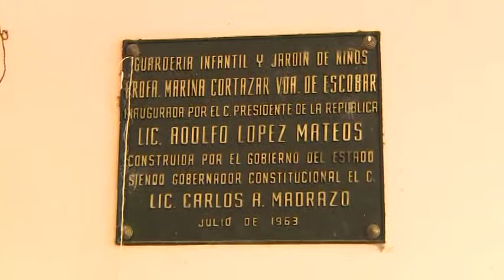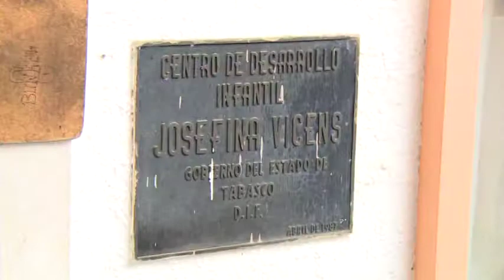Valora DIF daños en Cendis por las lluvias del frente frío número 12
Villahermosa, Tabasco, a 19 de noviembre del 2014

La presidenta del Consejo Ciudadano Consultivo del Sistema DIF Tabasco, Martha Lilia López Aguilera, realizó junto al coordinador de ese organismo, Ricardo Poery Cervantes Utrilla, un recorrido por los seis Centros de Desarrollo Infantil (Cendis), para valorar los daños que sufrieron por las intensas lluvias provocadas por el frente frío número 12.

Explicó que de manera general estos planteles no sufrieron mayores daños, pero existen particularidades que deben atenderse a fin de prestar el servicio que merecen los niños tabasqueños.

Señaló que existen recursos para buscar soluciones de manera temporal y los pequeños puedan seguir acudiendo a los Cendis, mientras se realizan trabajos necesarios:…

En el Cendi “José María Pino Suárez”, López Aguilera mencionó que existen filtraciones que serán atendidas de manera inmediata, además que se requiere una bomba para sacar el agua del plantel cuando se presentan precipitaciones fuertes; y en el caso del “Marina Cortázar”, indicó que se necesita cambiar las canaletas para evitar filtraciones.

Asimismo, las autoridades se percataron de filtraciones en un domo de policarbonato en el Cendi “Josefina Vicens”, mientras que en el “Eva Sámano” determinaron realizar trabajos menores. En el “Estefanía Castañeda” no ocurrieron incidentes, y en el “Julieta Campos”, se planteó la necesidad de un proyecto para construir un cárcamo que beneficie además a toda la zona.

La comitiva también visitó el Centro de Atención al Adolescente, que resultó con daños menores que podrán ser reparados con el mantenimiento regular que se tiene programado para su atención.

Finalmente, la presidenta del organismo de asistencia social afirmó que este jueves 20 de noviembre deben regresar los niños a los seis Cendis a trabajar con normalidad, toda vez que se tomaron las medidas pertinentes para que puedan estar con toda seguridad.